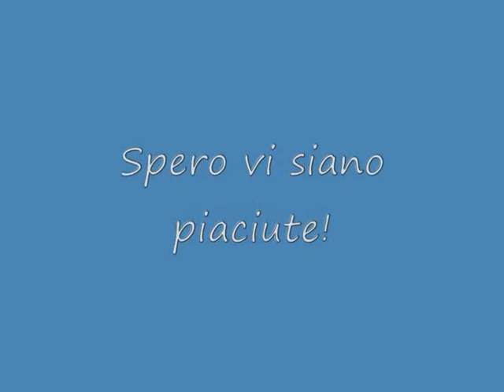Nail Art Photo Gallery #2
Visto che non ho dietro la mia videocamera per girare un nuovo tutorial, ho pensato di "intrattenervi" con una seconda carrellata di foto delle mie nail art! Di alcune trovate il tutorial sul mio canale (trovate il link di volta in volta sulla foto di riferimento), altre invece le ho fatte prima di aprire il canale quindi. se vi piacciono e volete vedere come le ho fatte, fatemelo sapere! baci baci!